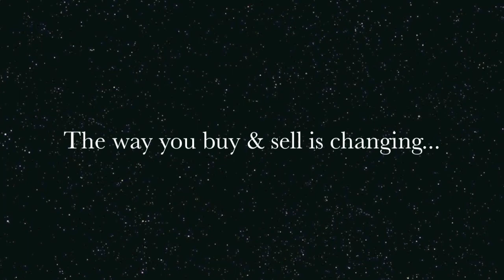Daxton - ISR Oldenburg for sale at SportHorseAuctions.com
Daxton (Oldenburg Cross)  - 2016 Chestnut Colt (Don De Marco x  Who Am I To Disagree - Slew's Success / Unknown)  Premium foal at his Inspection! Second highest score at the site.   (Maryland)